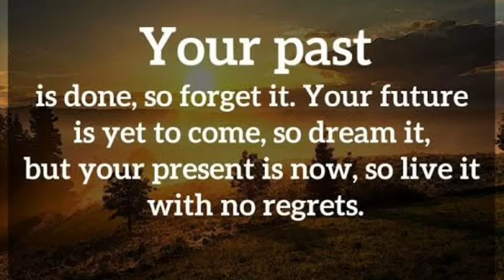சென்றதை கருதாதே!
சென்றதை கருத்தே நல்லதையே நினை!